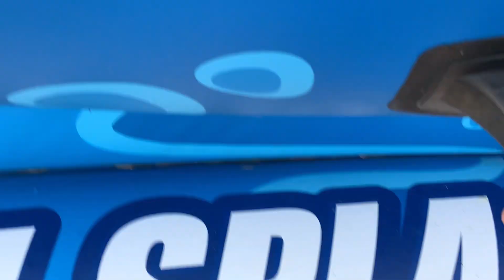April 15, 2023